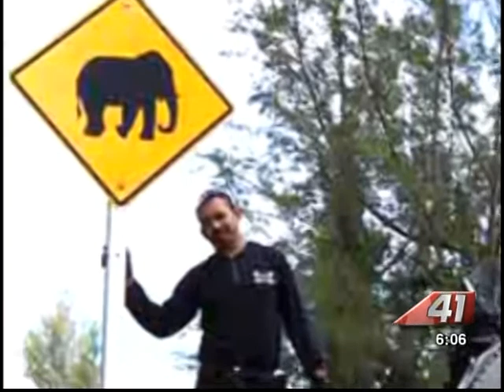41NBC/WMGT- Ride For Peace- 8.23.13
41NBC caught up with a man who's trying to create World Peace from his motorcycle.